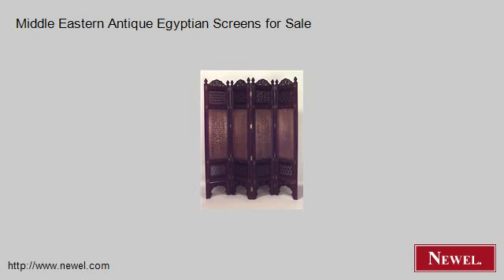Middle Eastern Antique Egyptian Screens for Sale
- Newel.com: Middle Eastern Antique Egyptian Screens for Sale (Newel Art and Antiques, New York City)